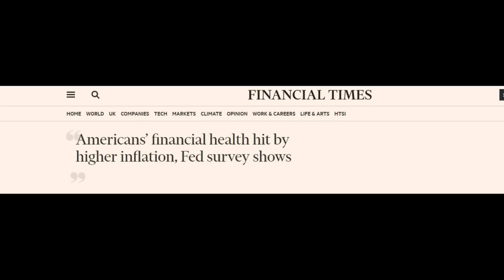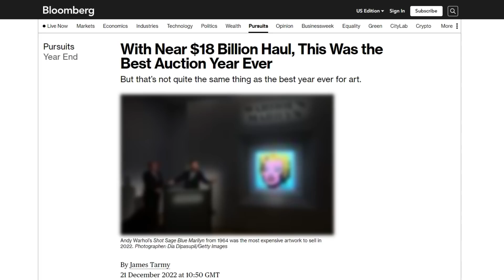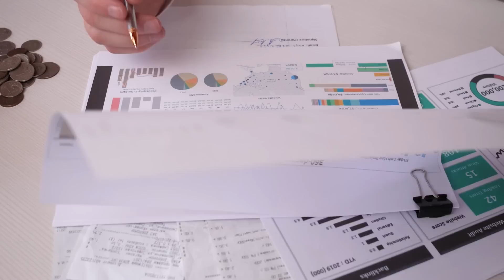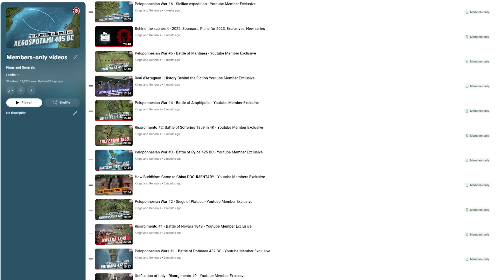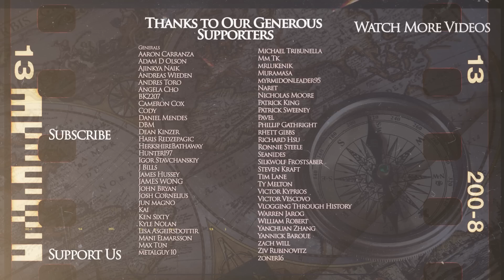Bakhmut Falls - Belgorod Raid - Russian Invasion of Ukraine DOCUMENTARY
Purchase shares in great masterpieces from artists like Pablo Picasso, Banksy, Andy Warhol, and more

Kings and Generals animated historical documentary series on Modern Warfare continues with the aftermath of the first phase of the Russian Invasion of Ukraine in 2022 (youtu.be/yBZPE9o2gHU). This set up the second phase of the war - battle of Donbas. We covered the events of April of 2022 (youtu.be/K2N_fHKrWIg) and the war of attrition in May (youtu.be/D-93q4GMFT0) and continued with Russia's best month in June (youtu.be/SIm4mQihHdA). In the July 2022 video we talked about the arrival of the HIMARS systems which strengthened Ukrainian positions and changed the war (youtu.be/WS0D0X8V6rg), while this video will focus on the events of August, as we will see how Russian logistics and manpower problems were worsened by the HIMARS strikes, the risk around the Zaporizhia Nuclear Powerplant and the long expected beginning of the Ukrainian counter-offensive in Kherson (youtu.be/2hZoQ4xebGw). Previously we discussed the Kherson counteroffensive in the first 2 weeks of September and showed how the Ukrainian counteroffensive in Kharkiv Oblast - Balakliya-Izium counter-offensive succeeded, pushing the Russians across Oskil and Lyman (youtu.be/gJRjKuss_Co) In the second half of September, Ukraine liberated even more territory in Kherson (youtu.be/S7usqwT-ty4), while this video will talk about the events of the beginning of October, including the attack on the Crimean - Kerch bridge (youtu.be/i4gebic_Wnc). In the second half of October, positional and attritional warfare continued to dominate, still Ukraine managed to attack the Russian Black Sea Fleet in Sevastopol and the Grain Deal was almost cancelled (youtu.be/wUAzOsvaX7k), while in the beginning of November, Ukraine finally liberated Kherson (youtu.be/sYr5mTNljN8). In the second half of November, winter took over, making the military operation more difficult (youtu.be/8r0JfS6WTWs), while in the first half of December, the stalemate continued (youtu.be/OOpew0MbJtg). In the second half of December and first half of January, Russia advanced around Bakhmut, taking Soledar (youtu.be/TmpWByOr6JQ), while in the second half of January, Russians regained initiative on the Kreminna axis and gained ground around Bakhmut, while the West announced that Ukraine will finally receive tanks alongside more armoured vehicles (youtu.be/eoIbUUPCkKg). Next we talked about the possible Russian attack vectors and deduced what is the Russian plan for winter 2023 is (youtu.be/oOGgRgWzElA). In the first half of February, Russia continued advancing around Bakhmut, but its Vuhledar attack ended in a disaster (youtu.be/uazg6o-c1U4), while in the second half the battle of Bakhmut continued (youtu.be/T19EjO6JTZM). In the beginning of March, the battles for Bakhmut and Avdiivka continued (youtu.be/riQOPfoPwDs), and by the end of March, Russia occupied 0.01% of Ukraine (youtu.be/bRxjOJSv8Bg). In the first 2 weeks of April, Russian advance slowed down even more, while Ukraine was preparing for a counteroffensive (youtu.be/-i_qpQI29Io), while in the second half of April, a stalemate resumed (youtu.be/W_D9XZV5Qls). In the first half of May, the battles around Bakhmut continued and the Wagner crisis began, as Prigozhin continued playing his own game (youtu.be/rXyonEl1uzQ), while in the second Bakhmut finally fell, while the Ukrainians started conducting raids to the Belgorod oblast.

Video: Leif Sick
Script: Turgut Gambar.

See important Reg A disclosures *“net returns” refers to the annualized internal rate of return net of all fees and costs, calculated from the offering closing date to the sale date. IRR may not be indicative of Masterworks paintings not yet sold and past performance is not indicative of future results.